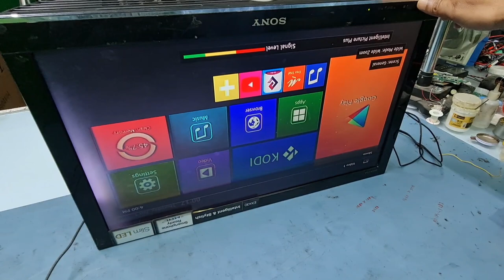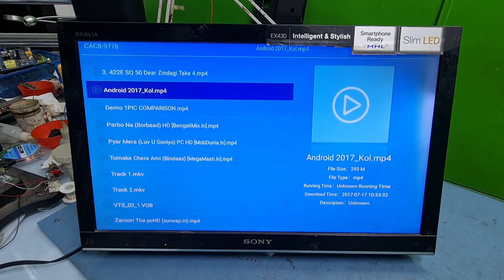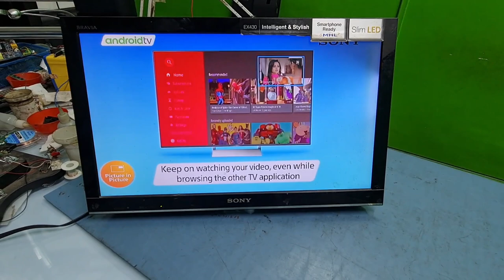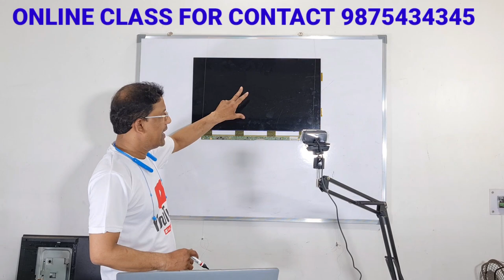SONY 24" LED TV REPAIR # 24EX430 .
HOW TO REPAIR SONY 24" LED TV 24EX430.